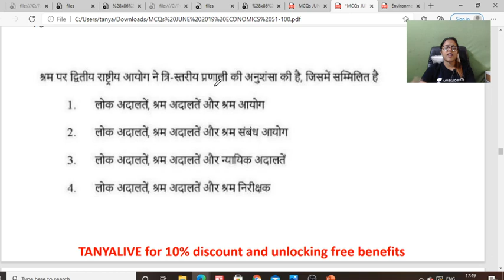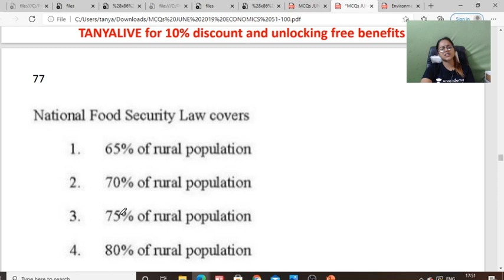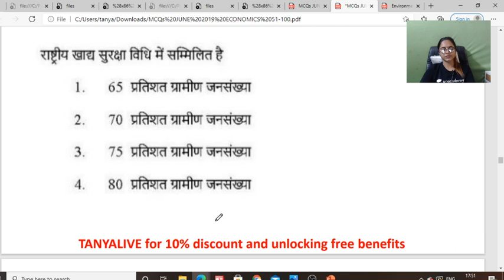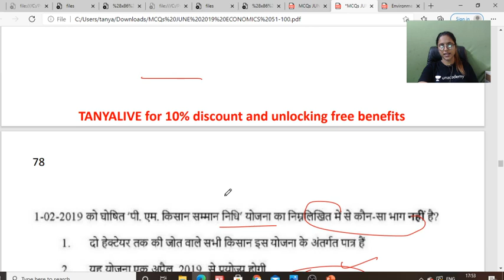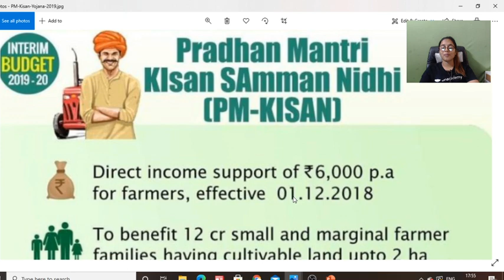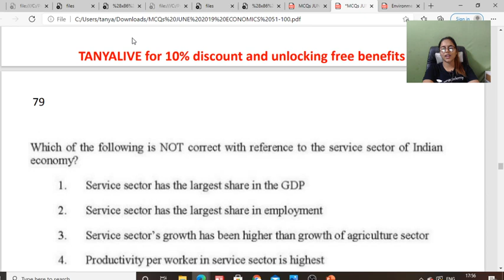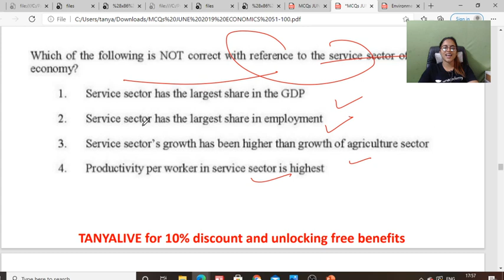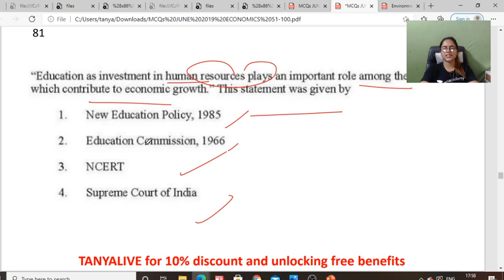Pradhan Mantri Kisan Samridhi Yojna ( प्रधान मंत्री किसान समृद्धि योजना ) Indian Economy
Tanya Bhatia, Economics JRF holder and Assistant Professor in Satyawati DU. Expert in NET for Economics.

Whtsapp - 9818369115